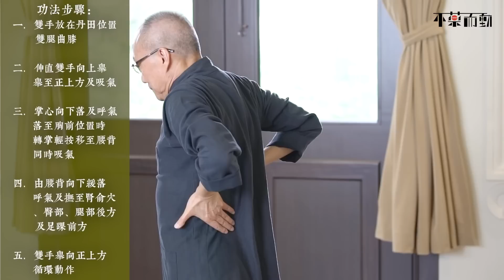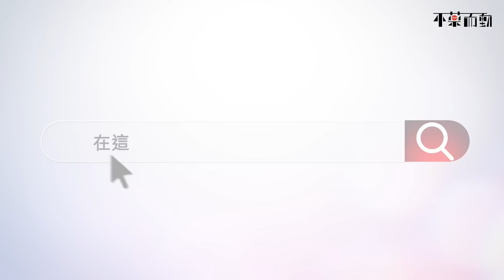兩式功法強腰固腎 混合練習事半功倍｜平衡筋肌肉 紓緩腰酸背痛｜舒胸仰體式加強腰椎肌肉 兩手攀足固腎腰𣈱通膀胱經｜健康嗎@HealthCodeHK 【不藥而動】｜Ft.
【不藥而動】

不通則痛，不藥而動！正所謂好腰好腎好男人，但其實人人都需要強腰固腎。今集#倪秉郎 師傅分別抽取了著名養生教授張廣德的舒胸仰體式，以及#八段錦 中的兩手攀足固腎腰，藉此調理氣息，對腰腎均有莫大益處。

本系列由「 活好身心靈 @Well-bChannel 」 ) 製作，並允許本平台轉載播出，特此鳴謝。我們同心協力為公眾提供有益身心靈健康的資訊，請繼續支持和分享給朋友。

★重點內容：
00:00 - 簡介
02:17 - 功法示範
10:06 - 練習時間
16:14 - 功法重點